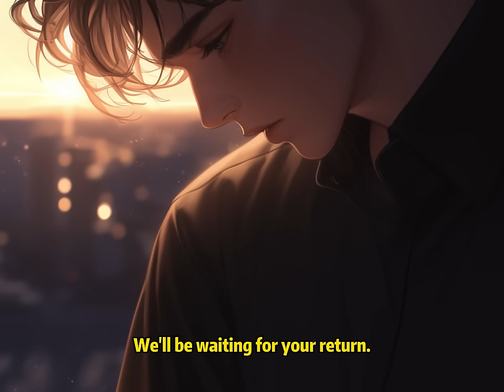📕I Went for Chemotherapy Alone and Saw My Wife Leaving the Obstetrics Department with Her First Love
📖 Story Synopsis:
It was in the seventh year of being with Mary that I finally learned she had an unforgettable first love she had been infatuated with for years.
And on the day I was diagnosed with stomach cancer, her unforgettable first love returned to the country.
When I went to the hospital alone for chemotherapy, I saw her and that man walking out of the obstetrics and gynecology department.
I finally made up my mind to ask for a divorce and set her free. But her eyes reddened, and she said she would abort the child and return to the family.
But I was tired, and I also felt disgusted.